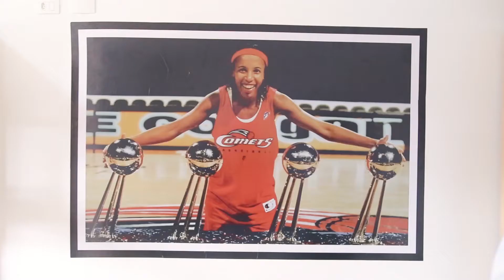Instituto Janeth Arcain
Inserido no contexto do esporte educacional, o Instituto Janeth Arcain tem como objetivo democratizar o acesso ao esporte de qualidade, preconizando a prática esportiva baseada nos bons valores, de forma a promover o basquetebol como fator de desenvolvimento humano.